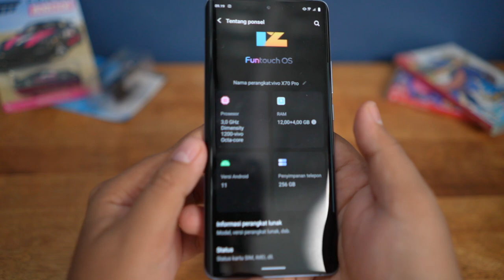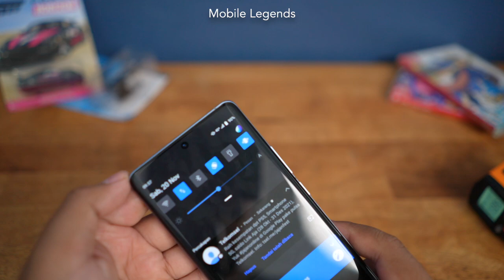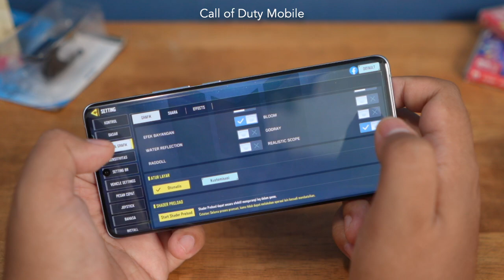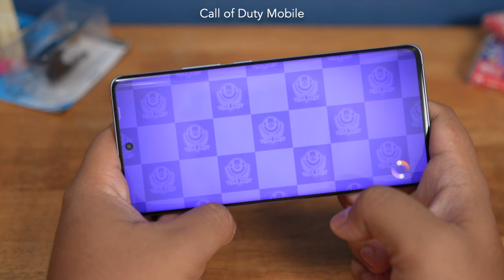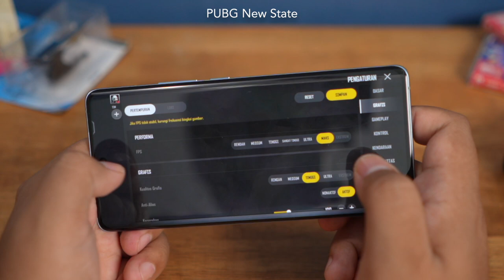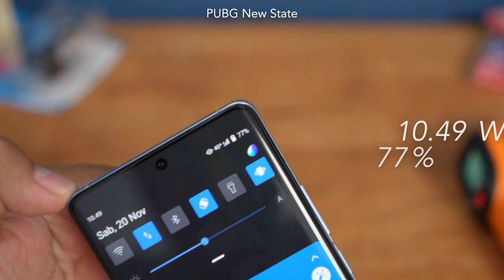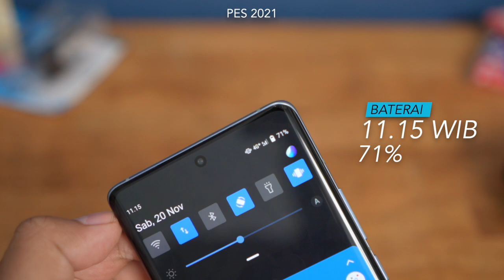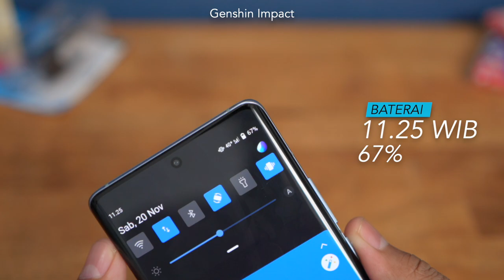Dimensity 1200 Emang GOKIL! | Gaming Test Nyiksa vivo X70 Pro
Snapdragon Flagship udah terlalu sering dicobain, gimana dengan MEdiatek Flaship? Ternyata GAK ADA OBAT PAK! Gilee!

Dimensity 1200 di vivo X70 Pro gak bohong, galak bener! Kalau kalian mau liat kenikmatannya, tonton aja video ini. Kalau mau beli, klik link aja di bawah ini:

Timestamp
00:00 Opening
00:48 Kondisi Awal
02:12 Classic Drum + Multitouch Tester
04:11 Mobile Legends
06:54 Free Fire Max
10:20 Call of Duty Mobile
14:12 Pokemon Unite
17:30 Asphalt 9 Legends
21:00 PUBG New State
26:13 Ragnarok X
29:27 PES 2021
33:02 Genshin Impact
37:24 Kesimpulan